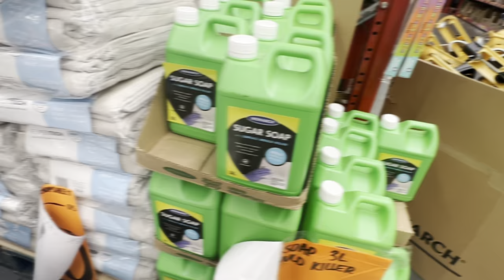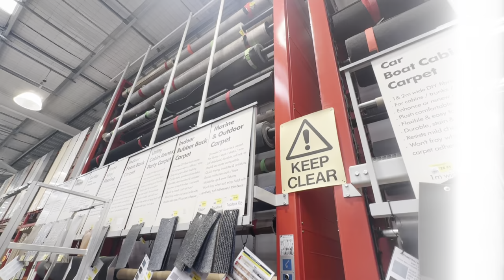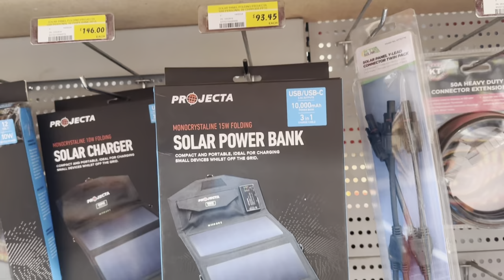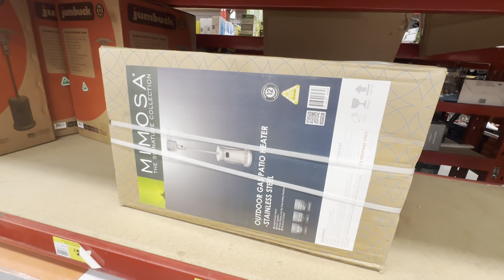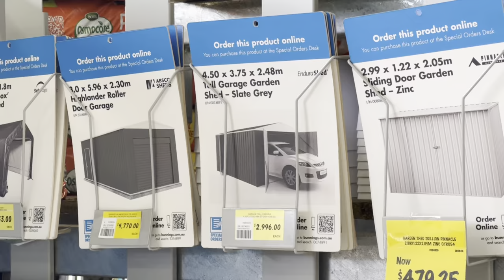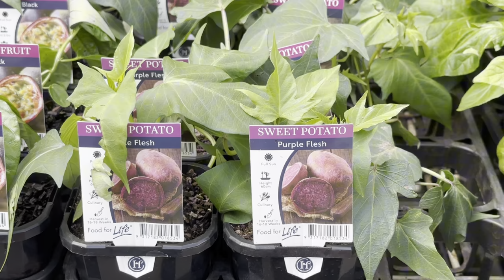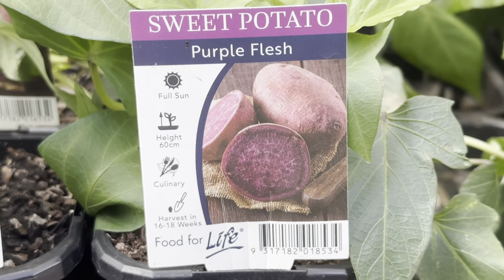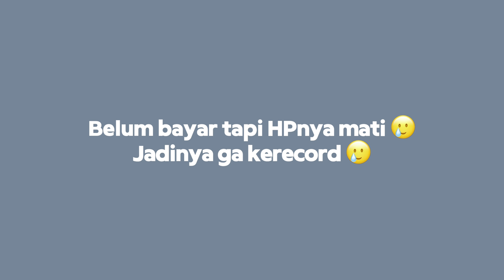Melbourne Vlog - Bunnings Warehouse, Pusat Perlengkapan Rumah Tangga Australia yang GEDE banget.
Penasaran Bunnings Warehouse, "MITRA 10"nya Australia sebesar apa? Tonton vlog satu ini ya!!

🎥 Mau ke Australia dalam waktu dekat? Tonton video-video yang ada disini